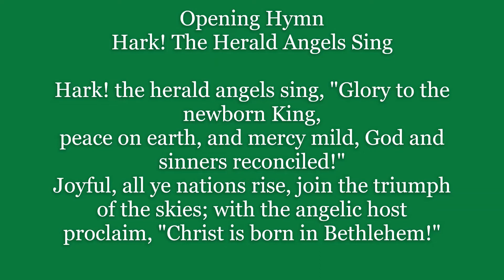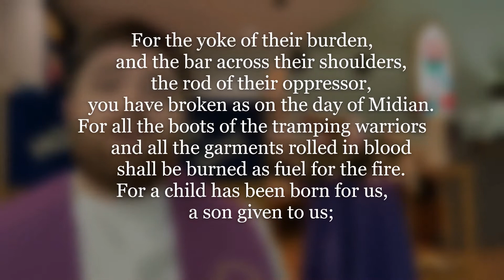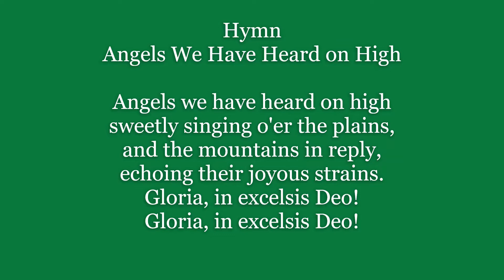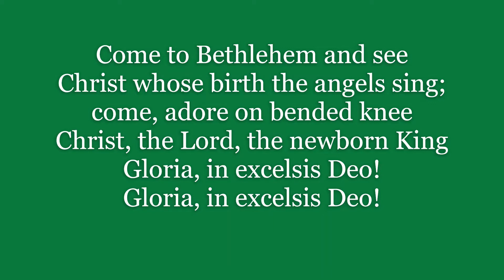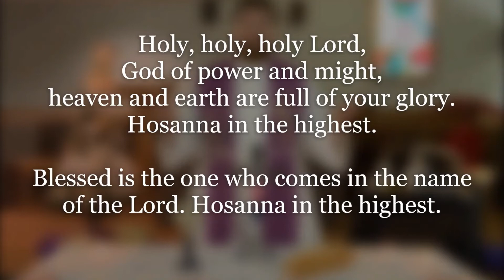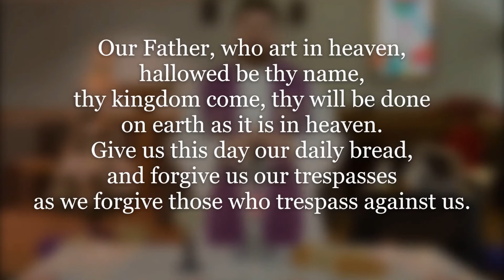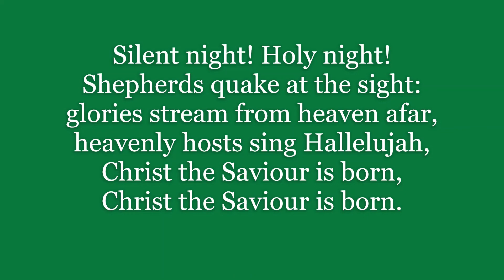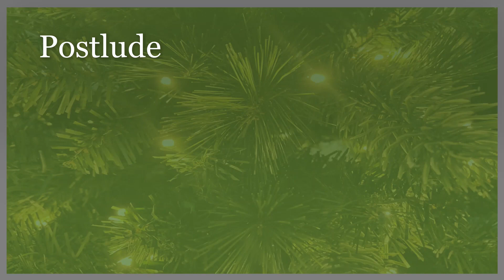Christmas Eve - Contemplative Worship - Holy Night - December 24 2020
In these circumstances, Christmas is very different. Though this is not how Christmas Eve usually looks, may this service of music, reading, and coming to the table be something soothing for you.

Communion elements need not be bread and wine or grape juice: you may use whatever you have at your disposal to symbolize the bread and cup of the table.

As always, we appreciate your ongoing support of ministry at Trinity. If you wish to make a special Christmas offering, please contact the office or visit our

Many thanks to Carole and Jackie for the music!